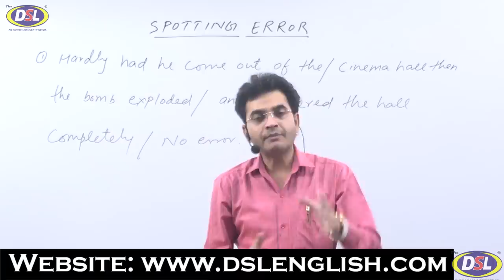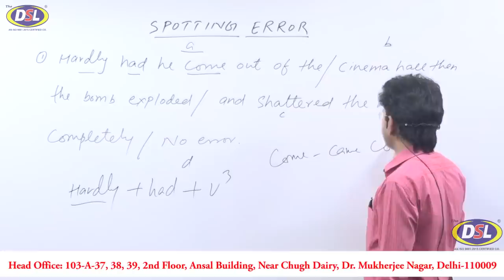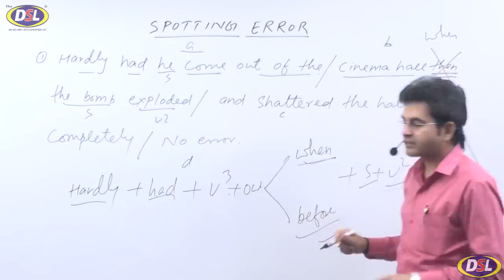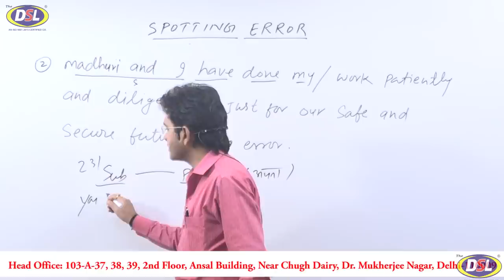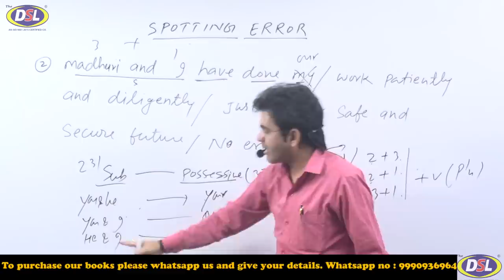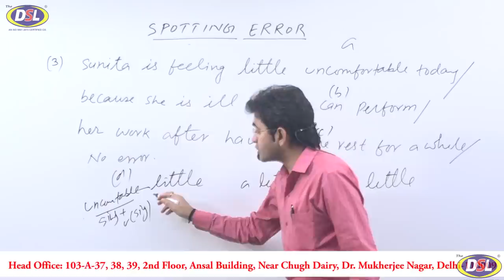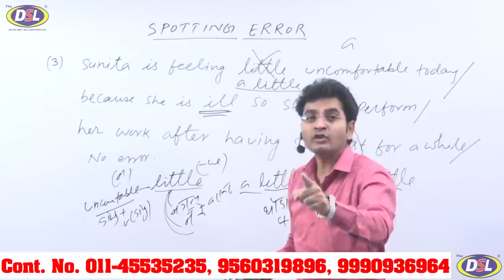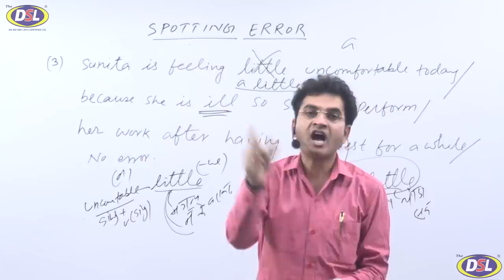Spotting Error in English Tricks For SSC,CPO,CGL,BANK PO, UPSC|| (Best Trick By Dharmendra Sir)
In this video, we will discuss How to Solve Common or Spotting Errors within a seconds.

• English Grammar
• Objective English
• English Translation
• Doubt Class